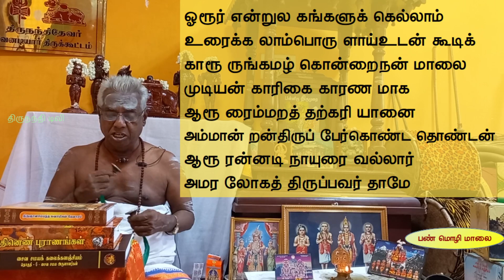பொன்னும் மெய்ப்பொருளும் தருவானை சுந்தரர் Ponnum Mei porulum Tharuvanai Sundarar